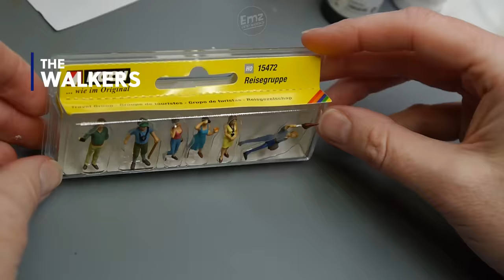MONSTER CROCODILE Protects Her Eggs!, Swamp Diorama, Resin, Polymer Clay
These walkers have discovered some giant eggs but haven’t realised the mother is close by!